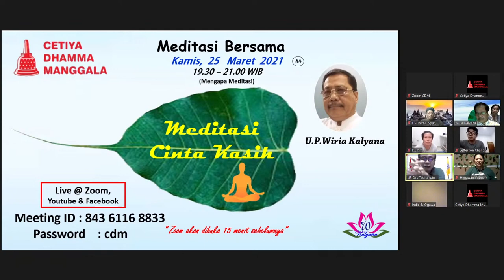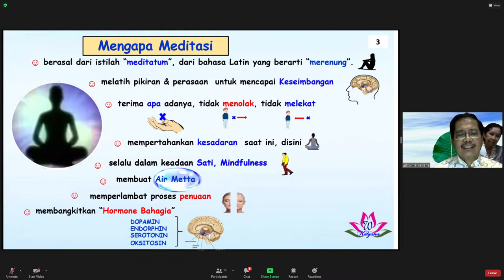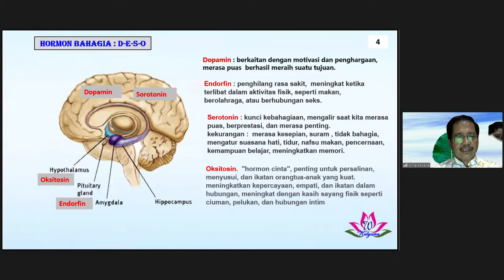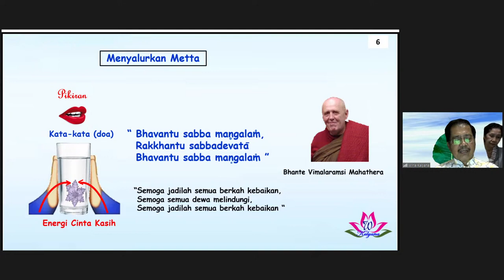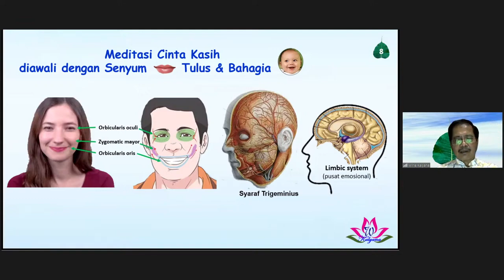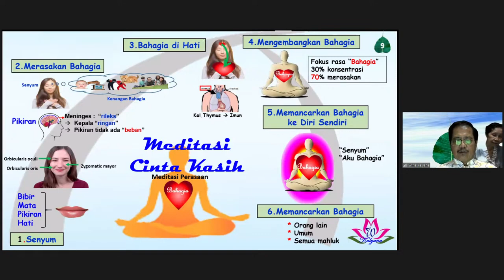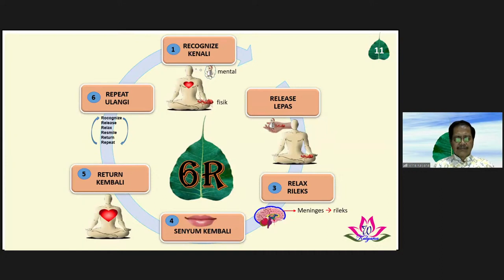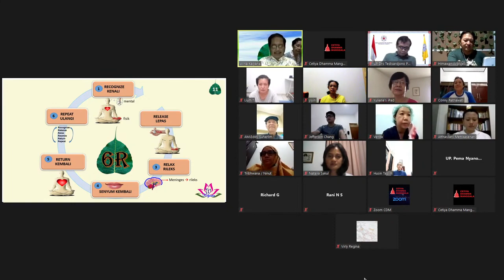Meditasi Cinta Kasih Eps. 44 - Mengapa Meditasi?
Namo Buddhaya
Sotthi hontu

CDM mengajak para umat untuk mengikuti Meditasi Cinta Kasih
Bersama Romo Wiria Kalyana.

Live di Zoom, Youtube dan Facebook Cetiya Dhamma Manggala

Password: kasihcdm

~ Mari berlatih meditasi cinta kasih bersama ~